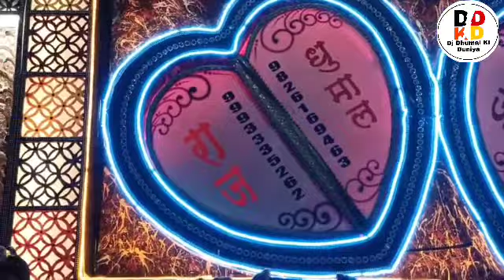गौरा गौरी छत्तीसगढ़ी गीत - Gaura Gauri Song - Raj Dhumal Durg - Best Sound Quality